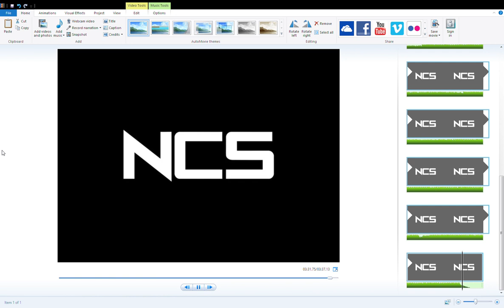Kisma - Fingertips (NCS)